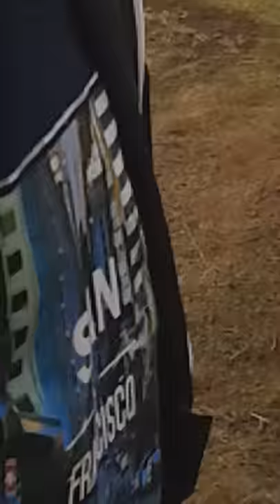Kestrel catches insect near people